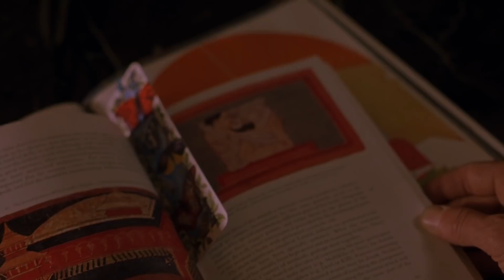Finch Falls in Love | American Pie 2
Finch goes exploring in Stifler's mom's room and gets into a fight with Stifler.

American Pie 2 (2001): The gang is back! Every cast member from the classic original reprises their roles as old friends get together for a massive summer party. Eugene Levy is as hilarious as ever as Jim's dad. Jason Biggs is still struggling to bed Nadia, Shannon Elizabeth's stunning exchange student. A rare sequel that stays true to characters and delivers big laughs! Starring Jason Biggs, Seann William Scott, Alyson Hannigan, Mena Suvari, Chris Klein, Tara Reid, and Natasha Lyonne, with Jennifer Coolidge and Eugene Levy.

Cast: Jason Biggs, Chris Klein, Thomas Ian Nicholas, Alyson Hannigan, Shannon Elizabeth, Tara Reid, Eddie Kaye Thomas, Seann W. Scott, Natasha Lyonne, Mena Suvari, Eugene Levy, Jennifer Coolidge, Chris Owen
Directed By: J. B. Rogers